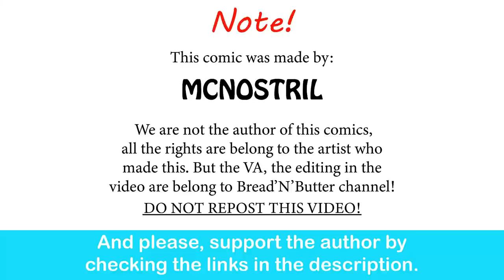Elden Ring: Hugsmaster | Mcnostril comic dub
He would totally graft the ability to not be parried to himself.